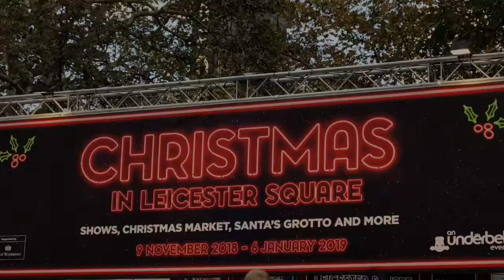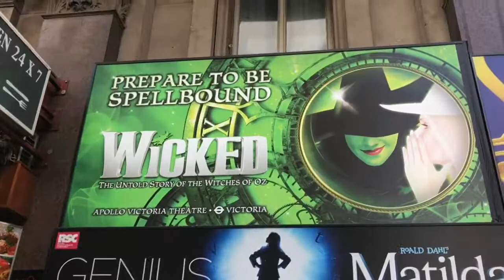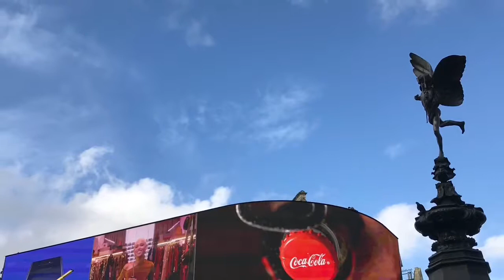Piccadilly Circus And Leicester Square, London